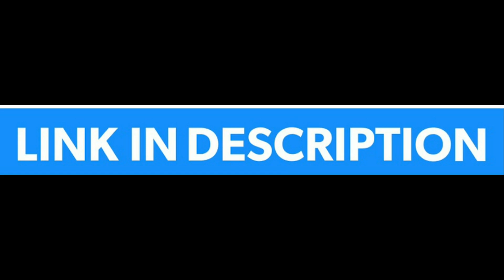Zoey Brooks Onlyfans - Brooks Only Fans Porn Videos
Zoey Brooks Onlyfans -  Nickelodeon's "Zoey 101" premiered in January 2005 and ended in May 2008 after four seasons.
The sitcom centered on Zoey Brooks (Jamie Lynn Spears) and her friends navigating adolescence at Pacific Coast Academy (PCA), a Malibu-based boarding school.